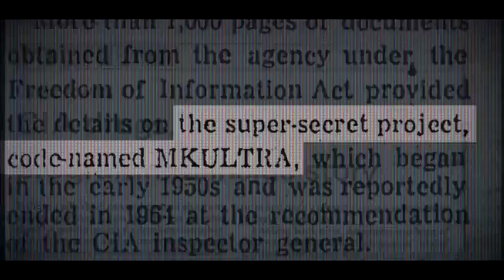CIA INSIDER This is More Serious Than Anyone Realizes 2022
The material is made available on this channel as a way to advance research and teaching related to critical media literacy and intercultural understanding, among other salient political and social issues. Through context, critical questioning, and educational framing, Rich Mind, therefore, creates a transformative use of copyrighted media. The material is presented for entirely non-profit educational purposes. There is no reason to believe that the featured media clips will in any way negatively affect the market value of the copyrighted works